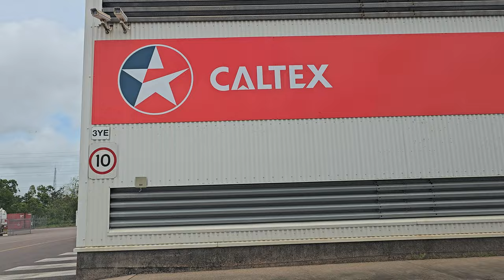DARWIN CITY DRIVING TOUR 2024 MARLOW LAGOON EAST ARM INDUSTRIAL ESTATE PORT OF DARWIN BUSINESS PARK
Driving Palmerston Marlow Lagoon to East Arm Wharf Port of Darwin | 4K AUSTRALIA NORTHERN TERRITORY

Palmerston is a planned satellite city of Darwin, the capital and largest city of Australia's Northern Territory. The city is situated approximately 20 kilometres from Darwin and 10 kilometres from Howard Springs and the surrounding rural areas. Palmerston had a population of 33,695 at the 2016 census, making it the second largest city in the Northern Territory.

East Arm Wharf

East Arm Wharf (EAW) is a multi-user facility with 4 berths spaced along 865 metres of quay line. Berths 1 and 3 are primarily used for general cargo, containers, motor vehicles and livestock.

Berth 2 is used for bulk ore exports and has a rail mounted dry bulk ship loader. Dry bulk imports, such as slag and gypsum, can be handled at any EAW berth.  Berth 4 is primarily used for bulk liquids and has a dedicated bulk liquids transfer facility.

The continuous length of wharf facilitates flexibility in berth allocations to visiting ships.

Heavy lift operation can occur at EAW following consultation with Darwin Port.

Cargo handling activities are undertaken by either of the two stevedore service providers operating at EAW, LINX Stevedoring and QUBE Ports.  Cargo transfers are commonly performed by mobile harbour cranes operated by the stevedores.

Darwin Business Park is a 200 hectare estate located close to East Arm Wharf, Marine Industry Park and Berrimah Freight Terminal.

Zoned DV for strategic industrial uses, Darwin Business Park is a premier location for companies involved in oil, gas, marine, trade and logistic industries.

Land is available for sale or lease ranging from 8,000m2 to 27,000m2 and is conveniently located only 15 minutes from Darwin CBD.

The Darwin Business Park is also home to ASCO, Altus, Vopak, Toll, Linfox, Metcash, Qube and Northline, as well as major oil and gas supply bases for INPEX Ichthys; Santos Darwin LNG and Shell Prelude LNG production facilities.